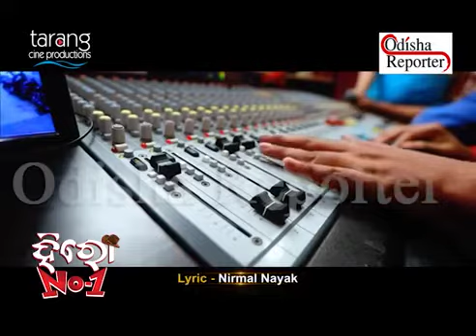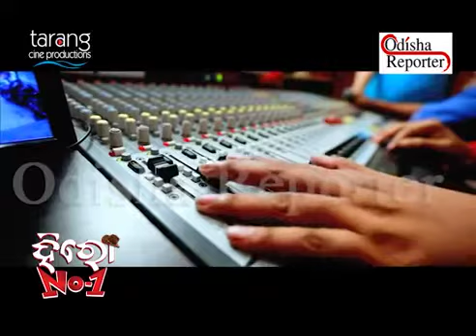Hero_No1_Dj_wala_Making_Song_From_Tarang_Cine_Productions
Bapinijally